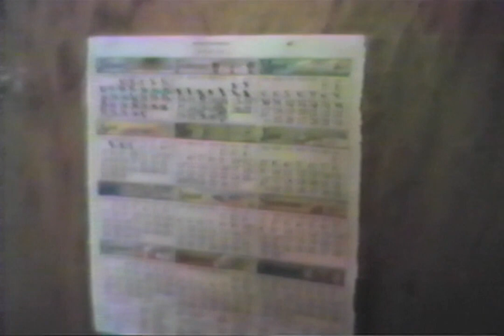1985 Maynard before to India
1985 Niranjan Sunetra India trip - prepared these videos to show how US was then.